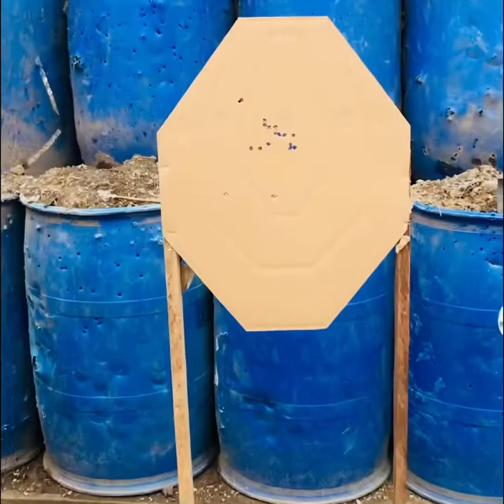Jericho941F Vs CZP10F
10mtrs And 15mtrs Board Drill